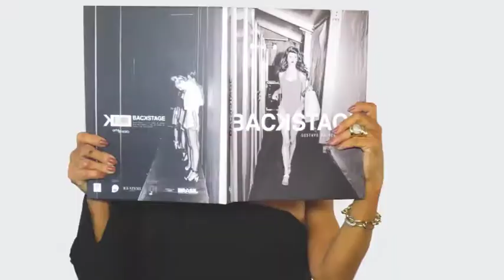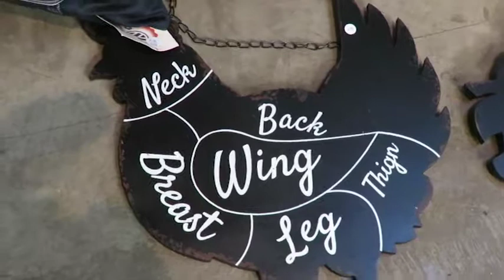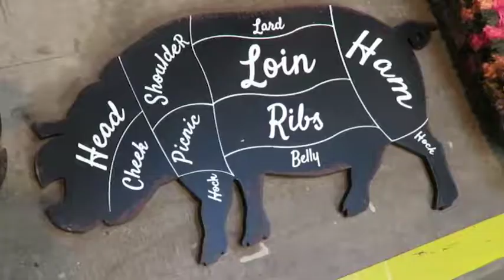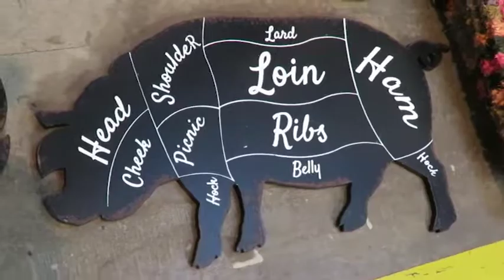LOVE IT 02/09/18